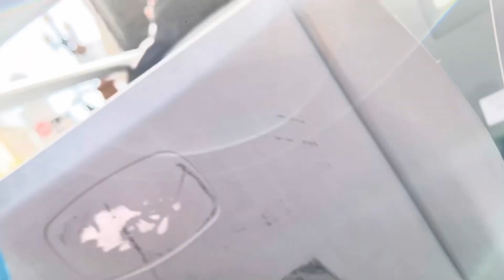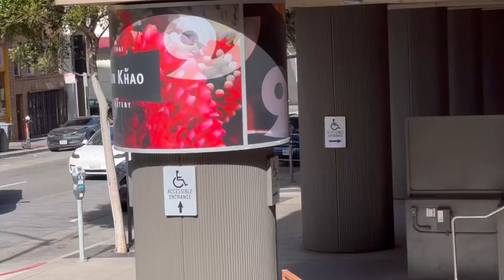Big Bus tour in San Francisco